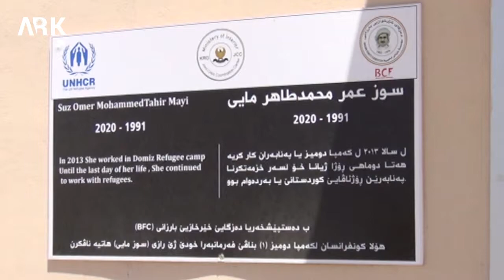Li Domîz Roja Cîhanî ya Penaber hate vejandin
إحياء اليوم العالمي للاجئ في مخيم دوميز بدهوك